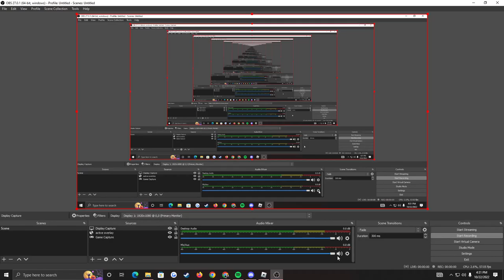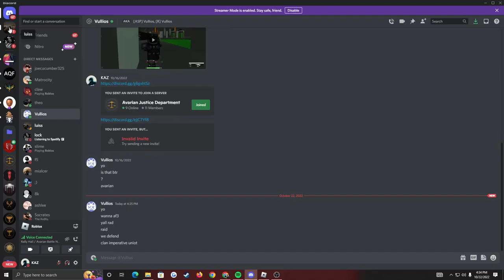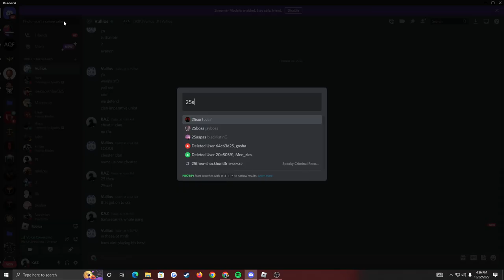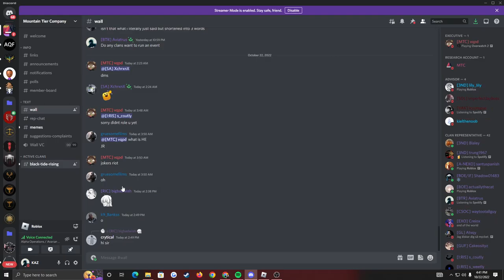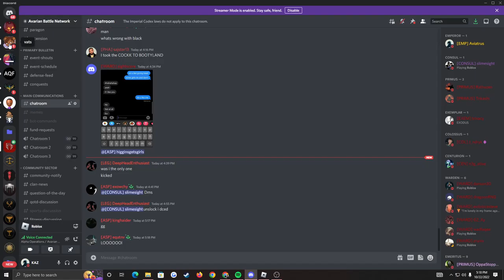BTR @ Ancient Temple